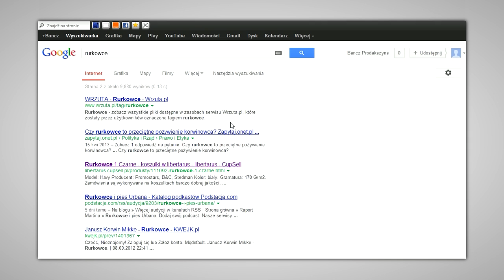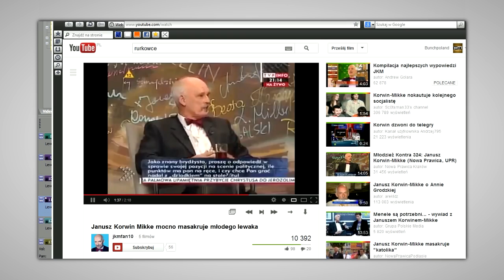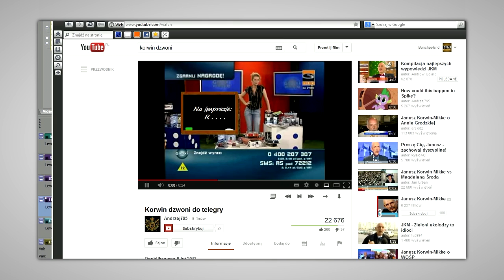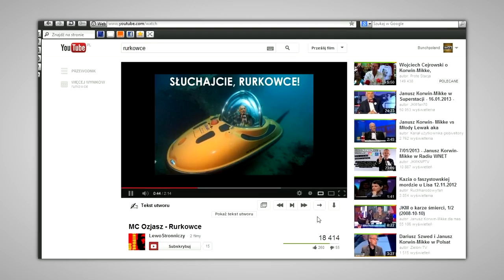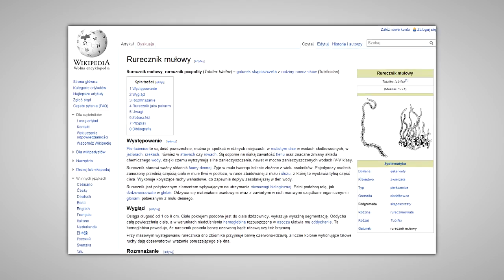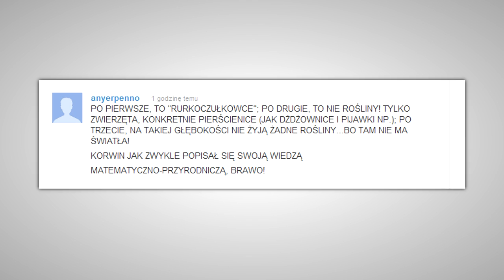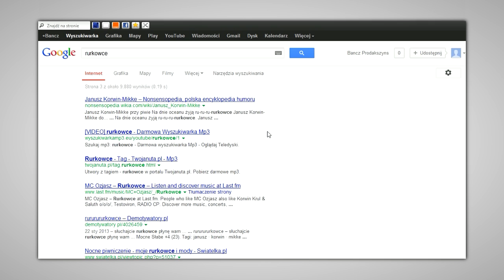Przypadki Internetu 14. "Rurkowce"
Rurkowiec - osobnik, którego głównym celem egzystencji jest przetrwanie. Za wszelką cenę i w jak najlepszych warunkach.
Mówiąc prościej, "rurkowiec" to osoba, która chce tylko "żreć i żyć".